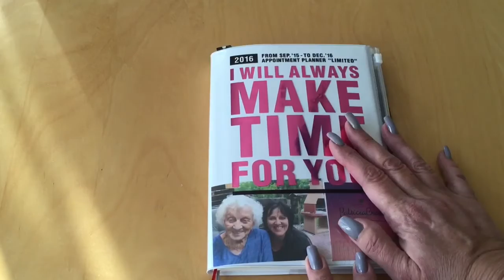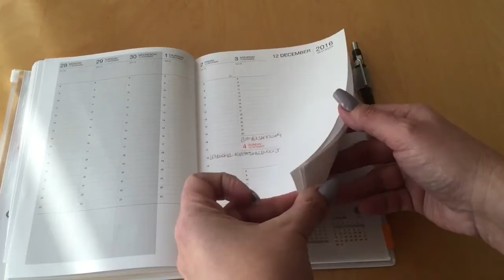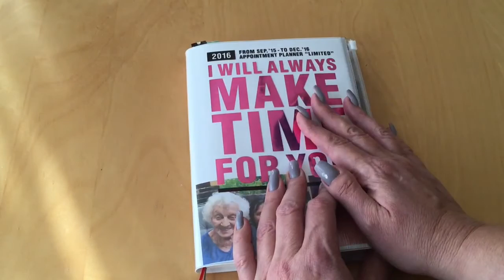Monatsrückblick - Februar 2016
Der Februar war für mich ein mit kreativen Dingen vollgestopfter Monat. Um so mehr freue ich mich, daß ich Euch schon Ergebnisse zeigen kann.

Kamera
iPhone 6 #
SONY HDR AZ1 #
Schnittprogramm Pinnacle Studio für iPad

Solltest Du aber über diesen Link zu Amazon gehen und dort irgendetwas bestellen, bekomme ich eine winzig kleine Provision. Für Dich ändert sich nicht´s, mich und meine Arbeit hier auf YouTube  könntest Du damit ein wenig unterstützen.
Reich werde ich dadurch leider trotzdem nicht 😜

Zeige mir mit einem Daumen wie Dir das Video gefallen hat.
Über die Kommentarfunktion können wir uns austauschen und Fragen beantworten.

Patricia